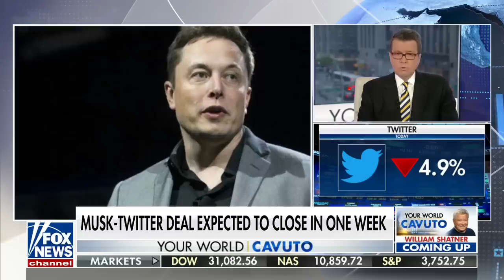The reported Elon Musk investigation 'could be serious': Gasparino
FOX Business senior correspondent Charlie Gasparino weighs in ahead of the expected closure of the Elon Musk-Twitter deal.